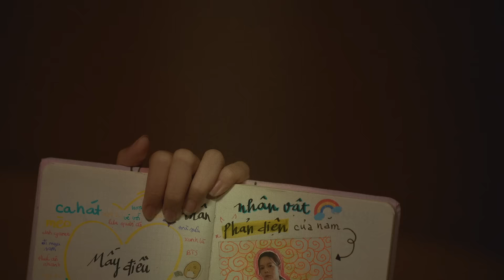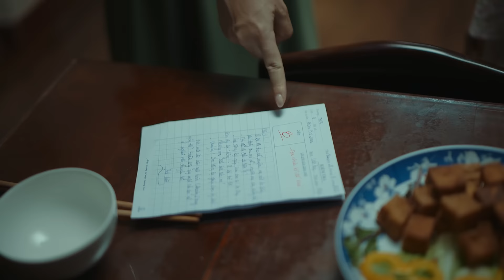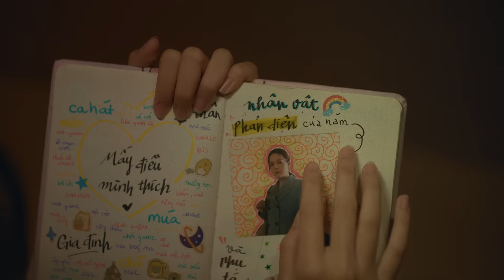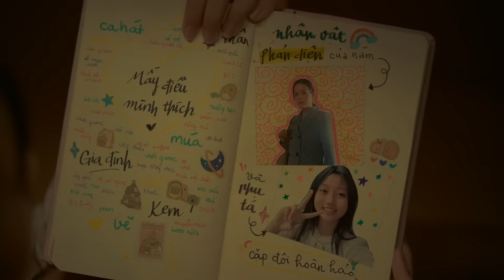Vai "Ác" | Official Music Video | Phạm Quỳnh Anh & Linh Đan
Executive Producer: PHAM QUYNH ANH
Artist: PHAM QUYNH ANH - LINH DAN
Starring: PHAM QUYNH ANH - MAI CAT VI
Music Composer: HUA KIM TUYEN
Music Producer: HUA KIM TUYEN
Recording: M'ACOUSTIC
Music Arranger: LE HUU MINH
Mix & Master: MINH DAT NGUYEN

Project Manager: PHUONG MAI
Creative Concept: MINH KIEN - TU NGUYEN
Account Manager: TU NGUYEN
Artwork Art Direction: MAXK NGUYEN
Artwork & Typography Design: MR. CA
Photographer: HAI NGUYEN
Behind The Scenes: TANG NHAT
Stylist: PHAM BAO LUAN
Stylist Assistant: LINH LINH - MINH BAO - GIA BAO
Costume: WHITE PLAN - ZARA - HM
Makeup: QUI DOAN
Hair Stylist: ERIC NGUYEN

VIDEO MANAGEMENT
Executive Producer: HUYEN HUYNH
Director: TRAN THANH
Script writer: MINH KIEN
Producer: LINH NGUYEN
Production Manager: PHUONG HUYNH - NHIM XU - HAI NAM
1st AD: RON TANG
Personal Assistant Director: QUACH BIM
Assistant Producers: TRINH DOAN
Director Of Photography: THAI MINH DUONG
Camera Operator: THANH THIN
Focus Puller: TAY LAI
Art Director: TRUONG TRUNG DAO
Prop Master: HOANG VAN TINH
Gaffer: THONG NGUYEN
Lighting & Equipment Crew: CINE HANOI
Catering: STORM TEAM
Location Manager: NGUYEN HUU DUNG
Chef Accountant: NGOC ANH HO

EDITING MANAGEMENT
Editor: ROY CHOU
Colorist: NGUYEN TRONG THUY KHANH
Online artist and master: PHILLE

DOVE - LIFEBUOY

♫♫♫ Lyrics ♫♫♫

[Phạm Quỳnh Anh:]
Mẹ xin lỗi vì đã đọc trộm nhật ký của con
Vì mẹ lo lắm chẳng biết trong thâm tâm con nghĩ gì?
Rồi mẹ nhìn thấy, mẹ thấy con buồn vì chuyện tối qua
Mẹ lỡ nặng lời, lỡ nặng lời làm con thấy chơi vơi.

Thật tâm mẹ muốn điều tốt cho thôi
Ngủ sớm khi trời tối, gắng học chăm thế thôi
Để mai này lớn, đời dễ cho con hơn
Bật cười khi thấy con đề trong nhật ký rằng mẹ thật "ác".

Đóng vai mẹ thường là vai "ác"
Thường hay mắng với la rầy con
Thường hay hỏi những câu chẳng đuôi với đầu
Rất mong sau này con thấu.

Vì vai "ác" ấy phải dạy con
Đời đôi lúc chẳng như là phim cổ tích
Thế nên con hãy là vai chính... của đời mình

[Linh Đan:]
Thật lòng con nghĩ
Mẹ chẳng cần gì phải nói những lời
Đầy tổn thương ấy
Khiến con buồn mà mẹ cũng không vui.

Sao hai ta không nói thật nhẹ nhàng
Mà phải nặng lời... phải nặng lời?
Làm con thấy chơi vơi.

Thật tâm mẹ có
Chịu hiểu cho con không?
Mẹ chẳng bao giờ nghe
Chỉ toàn muốn con nghe.

Dù con vẫn biết
Mẹ rất yêu thương con
Nhưng mà... tình yêu sẽ đẹp nhất là khi cùng nghe cùng nói.

Mẹ ước giá như... mẹ có thể bên con suốt đời
Thì mẹ chẳng cần phải hành trang cho con nhiều như thế
Mẹ mong bé con... chẳng cần phải giỏi giang nhất trên đời
Mà con hãy trở nên mạnh mẽ, làm người hạnh phúc nhất.

Lỡ mai này mẹ rời xa mãi
Tựa bông tuyết tan khi mùa xuân
Mẹ chỉ muốn bé con hồn nhiên suốt đời
Với đôi chân thật vững bước!

[Phạm Quỳnh Anh & Linh Đan:]

By YinYang Media